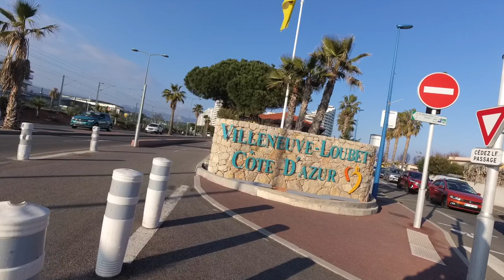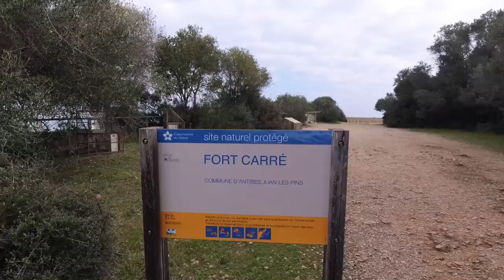Wohnmobil | Februar ´23 | Côte D`Azur | Lucky Camper | Nizza & Antibes | und etwas Karneval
Teil 3. Es geht an die Côte d`Azur weiter nach Nizza und Antibes.
Etwas Karneval ist auch dabei.
Wir freuen uns mega auf viele schöne Spots.

Seid dabei und genießt das Video.

VG
Christine & Maik

Trinkflaschen von Super Sparrow:
*Teppich Fahrerhaus
*12 V Staubsauger

*Votronic B2B Ladebooster VCC1212-3
*Votronic 1266 LCD-Batterie-Computer 200 S mit Smart-Shunt
*D+ Simulator von Büttner
*Solartasche Wattstunde 120 Wp